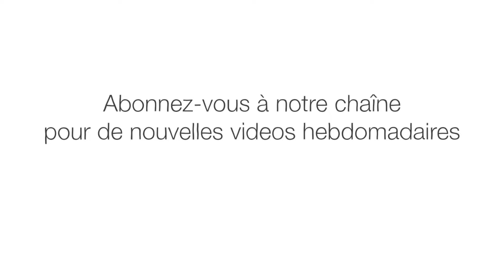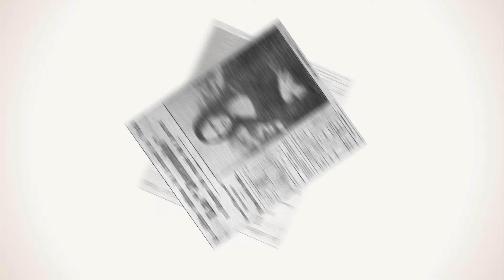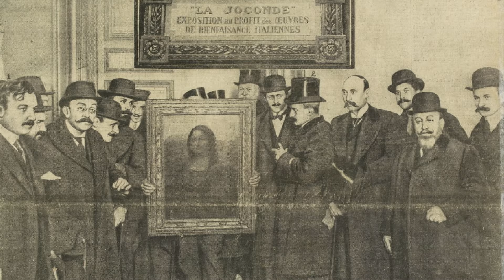Pourquoi la Joconde est-elle si célèbre ? - Noah Charney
Plus de 500 ans après sa création, la "Joconde" de Léonard de Vinci est sans doute le tableau le plus célèbre du monde. De nombreux spécialistes la considèrent comme une œuvre exceptionnelle de la Renaissance, mais l'histoire remplie de beaux tableaux. Comment ce portrait spécifique a-t-il atteint cette notoriété sans précédent ? Noah Charney explore les évènements qui ont contribué à sa renommée mondiale.

Leçon par Noah Charney, réalisé par Avi Ofer.